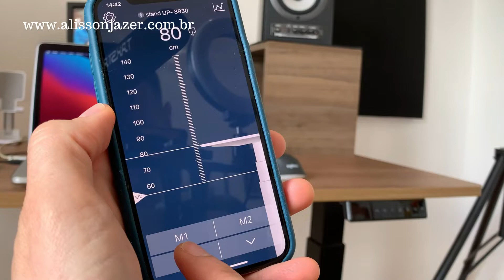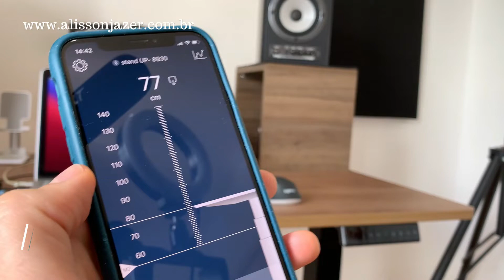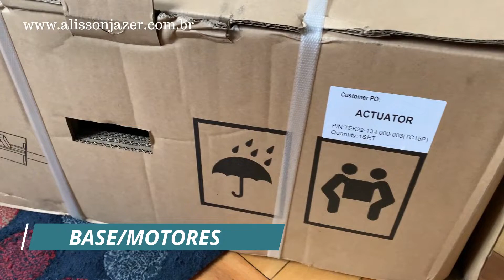A MESA DOS SONHOS - MESA ELÉTRICA SALLI